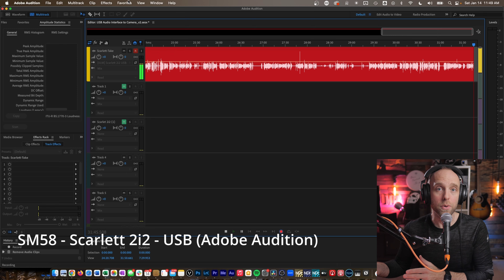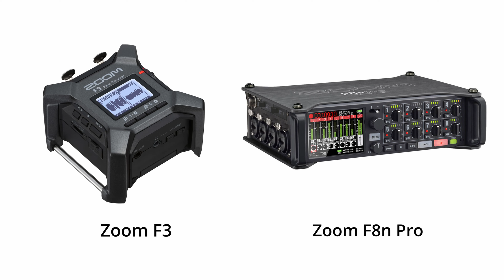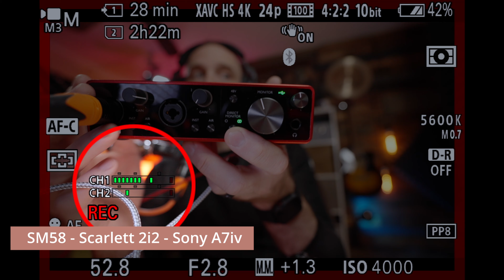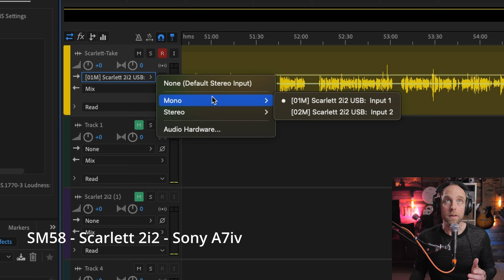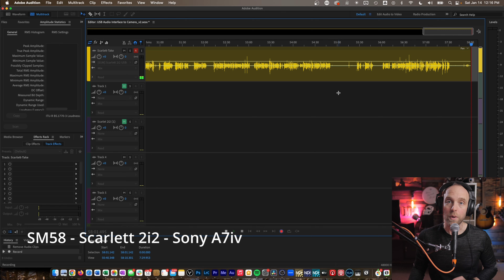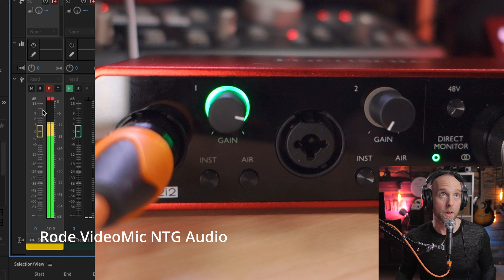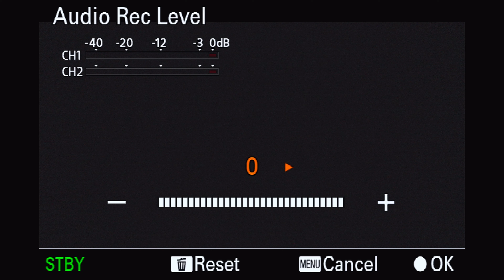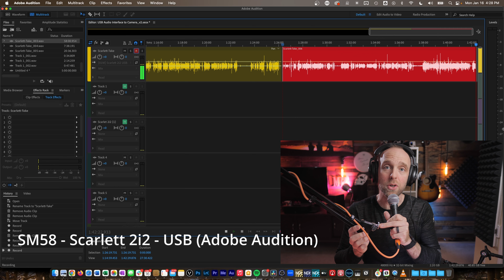XLR Mic into Sony A7iv (or any mirrorless camera) - with a USB Audio Interface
An in depth walk through of a fairly simple audio signal chain to get (most likely) better audio recorded into your hybrid-style mirrorless cameras like the Sony A7iv, Panasonic GH5, Sony A7iii, etc. with ANY XLR microphone like a Shure SM58, or any dynamic or condenser mic.

In this long version, I go through not only how to physically set this up (which is the easy part), but I also walk through proper gain structure of not only your microphone and USB audio interface, but also your camera's audio settings so you can get the cleanest sound.

This video came about because of a question I received on my other video where I recorded my audio into my Panasonic GH5 using a Shure SM58 and a simple adapter cable, that video can be seen

This is just another method, but remember to always gain structure your entire system for optimal performance.

Lastly HERE is the link to TLDR Filmmaker’s video where I learned about the Sony Mic limiter/Distortion problem when set to “3 or less:”

XLR Cable (mic to 2i2, Any standard XLR cable will work
3.5mm to dual 1/4” TS Cable (2i2 to Sony A7iv Camera)
USB-C to USB-C Cable (Anker - 2i2 to computer)

Audio Gear I use:
Awesome shotgun mic that's also a USB Mic
Industry Standard Headphones, Sony MDR-7506
Rode Wireless Go II
Current Studio Monitors
Secondary Monitors
Scarlett USB Audio Interface
Trustworthy, rugged, best damn microphone

Cameras used to film this video:
Panasonic GH5 (with 12-35 lens)
Secondary Lens
Panasonic 12mm f1.4 for Micro Four Thirds

Low-Angle camera shot:
Sony A7iv

Side Camera
Sigma 16-28
Secondary Lens
External Recorder

Other cool camera gear I use:
Manfrotto Pixie Tripod
Smallrig Mini Tripod
Articulating arm for my microphone
Backup and Cheap Microphone - Movo VXR10
K&F Concept Camera Tripod (Goes up to almost 7 feet!!)
External Monitor, Atomos Shinobi
For Recording Externally with my Sony A7iii

ep:90